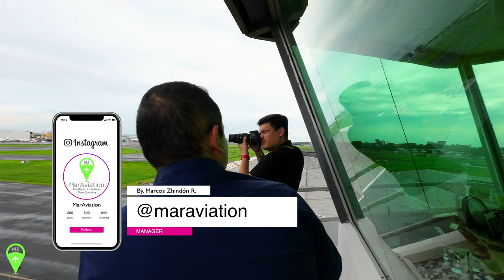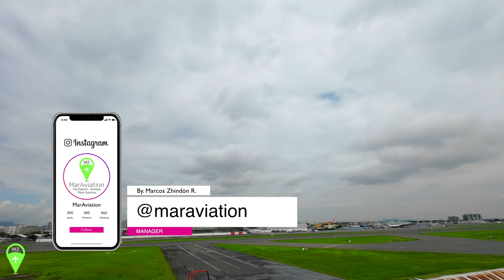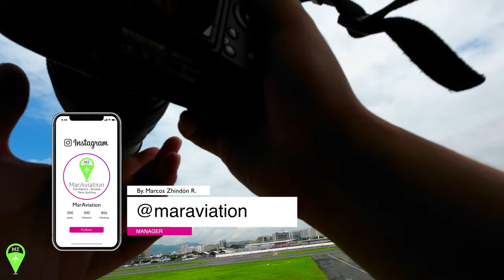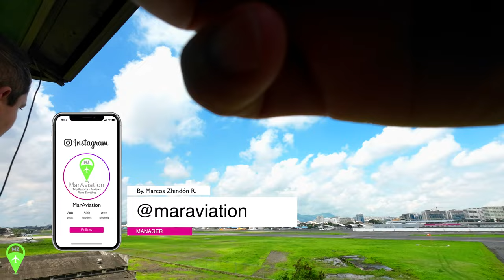Plane Spotting at Guayaquil Airport (GYE) ✈️📸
Hello everyone, welcome to a new Plane Spotting video ft. @hoysevuela7627 ✈️📸